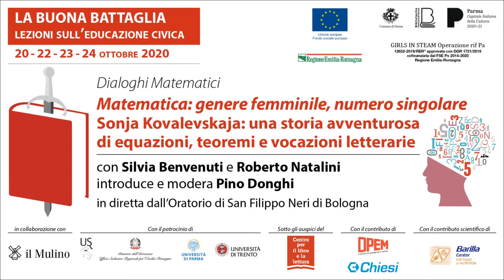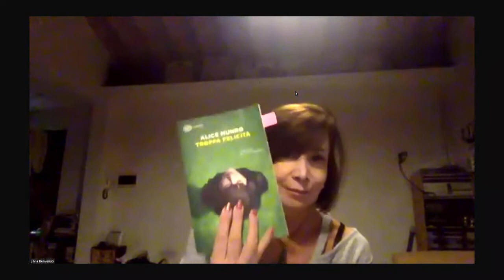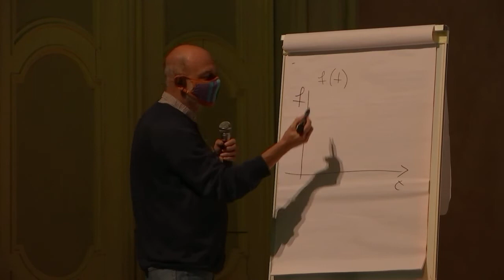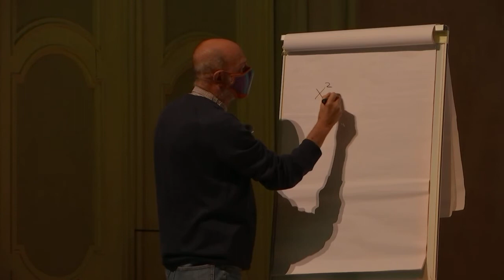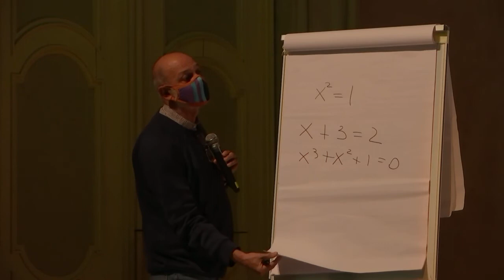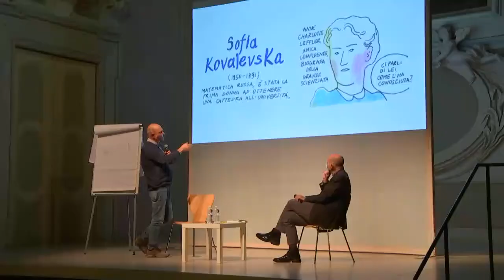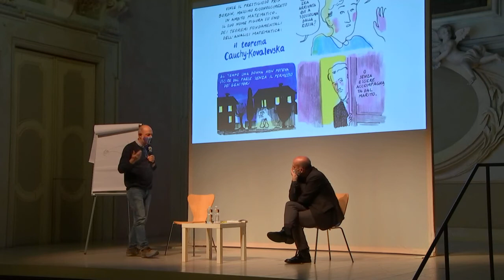La buona battaglia incontra i Dialoghi Matematici: Sonja Kovalevskaja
Dialoghi Matematici: genere femminile, numero singolare
Sonja Kovalevskaja: una storia avventurosa di equazioni, teoremi e vocazioni letterarie
con Silvia Benvenuti e Roberto Natalini
Introduce e modera Pino Donghi
con il commento grafico di Gabriele Peddes
dall'Oratorio di San Filippo Neri di Bologna